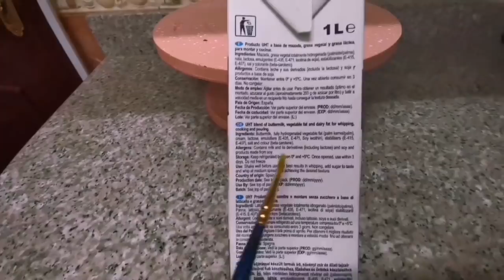Sharp Edges on Whipped Cream Cake and Airbrush Techniques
I'm on Instagram as @rasiyalthaf. Install the app to follow my photos and videos.

Airbrush kit link...